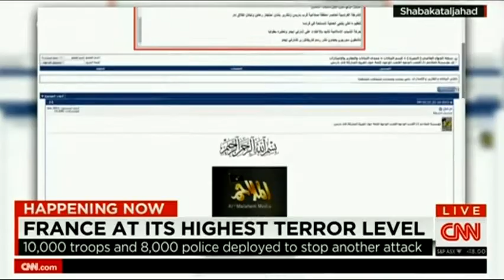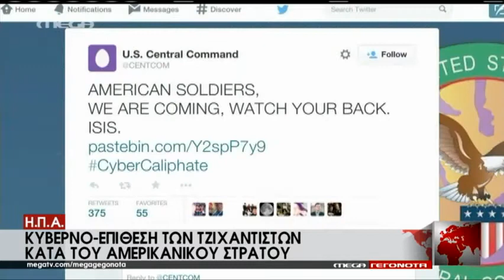10.000 πάνοπλοι στρατιώτες στους δρόμους της Γαλλίας - MEGA ΓΕΓΟΝΟΤΑ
10.000 πάνοπλοι στρατιώτες περιπολούν στους δρόμους και είναι έτοιμοι να αντιμετωπίσουν νέο χτύπημα από Τζιχαντιστές, ακόμα και με χημικά ή βιολογικά όπλα.